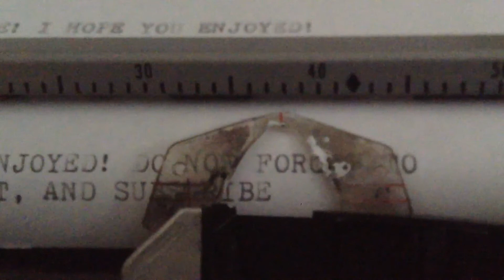(TURN ON CAPTIONS) Smith Corona Coronet Super 12 Typewriter Review (No Audio For Technical Purposes)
Today I review the Smith Corona Coronet Super 12 Electric Typewriter! There is no audio because there would be too much outside noise w/ audio! The only clip that has audio is the outro because the noise of the typewriter drowned out the outside sounds!